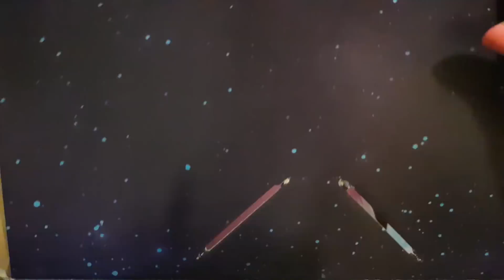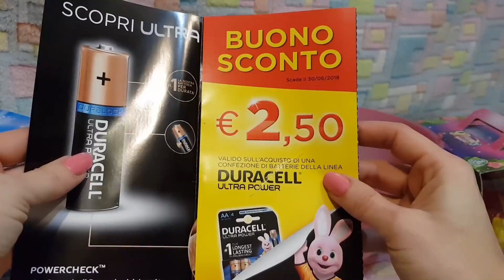Super Pasqualone GLIMMIES aperturaGiochi Preziosi By Lara e Babou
Continua la settimana delle recensioni pasquali. Dopo mille kg di cioccolata, oggi apriamo un uovo di sole sorprese a tema Glimmies che quest'anno si illumina pure ^_^
a fine video TANTE LETTERINE